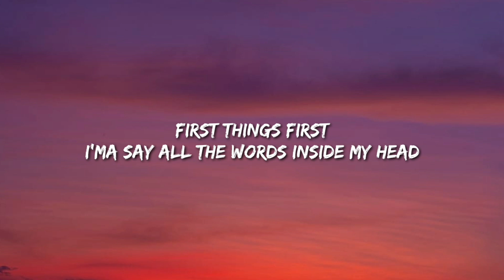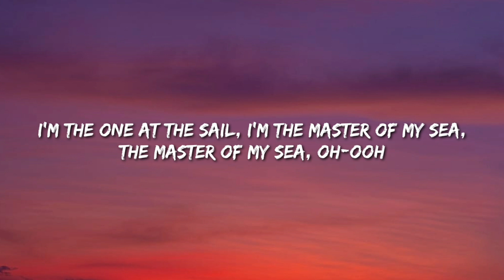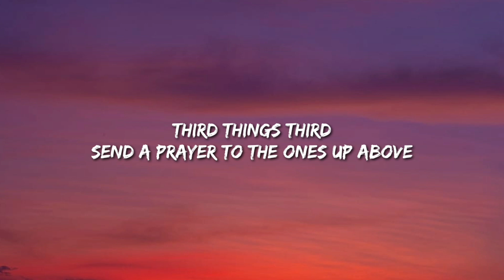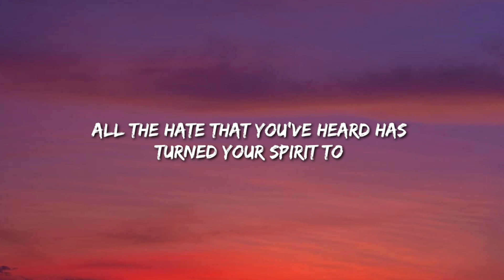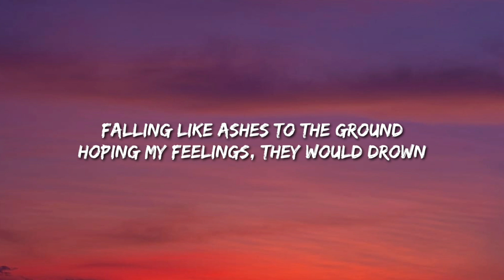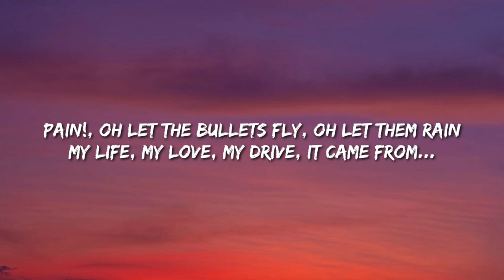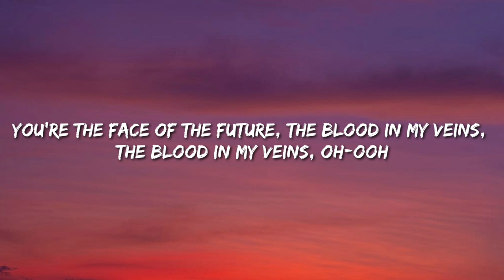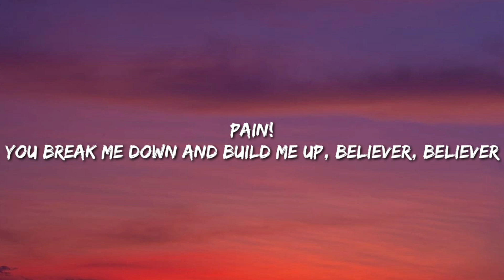Imagine dragons - Believer (lyrics)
[Chorus]
Pain!
Pain!
Pain!
Pain!

[Chorus]
Pain!
Pain!
Pain!
Pain!

[Chorus]
Pain!
Pain!
Pain!
Pain!